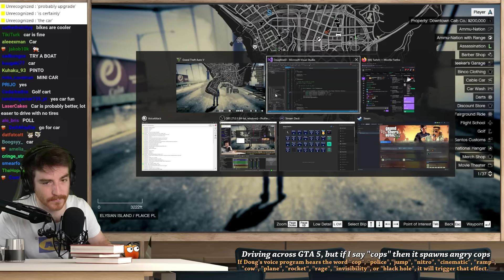GTA 5, but if I say "cop" then the cops try to kill me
Never say "cop" out loud.